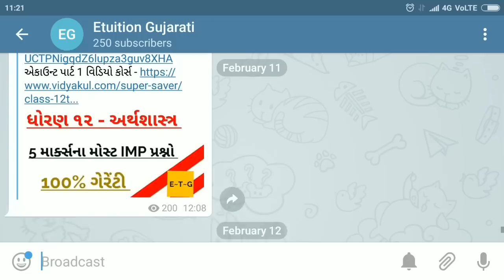How to be checked Answer Sheet in Board Exam - Exam Tips for March 2019